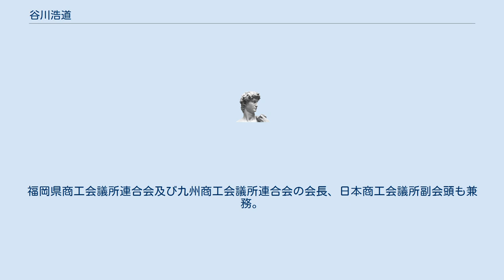谷川浩道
谷川 浩道（たにがわ ひろみち, 1953年7月17日 - ）は、日本の官僚、銀行家。
西日本フィナンシャルホールディングス代表取締役副会長。
西日本シティ銀行代表取締役会長。
 福岡県出身。
福岡県立修猷館高等学校を経て、1976年東京大学法学部を卒業し、大蔵省（現・財務省）入省。
2011年5月、西日本シティ銀行入行、2013年6月、同行代表取締役副頭取就任、2014年6月、同行代表取締役頭取就任。
2016年10月、西日本フィナンシャルホールディングスの設立に伴い代表取締役社長就任。
2021年6月、西日本シティ銀行代表取締役会長兼西日本フィナンシャルホールディングス代表取締役副会長就任。
 福岡銀行頭取柴戸隆成とは修猷館高校の同級生であり、共に2014年6月27日に頭取に就任している。
 2018年6月、全国地方銀行協会副会長に就任。
2021年6月、福岡商工会議所会頭に就任。
福岡県商工会議所連合会及び九州商工会議所連合会の会長、日本商工会議所副会頭も兼務。
^ “人事、西日本シティ銀行”. 日本経済新聞. (2014年4月25日). 2014年6月12日閲覧。